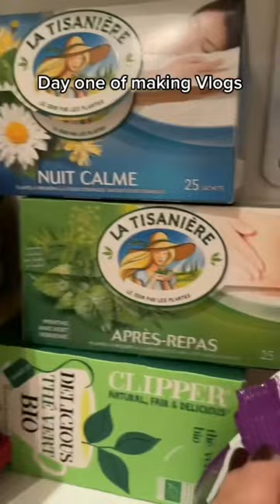Vlog day 1 ❤️